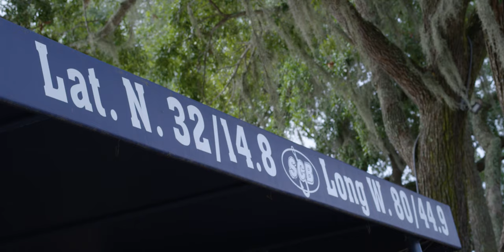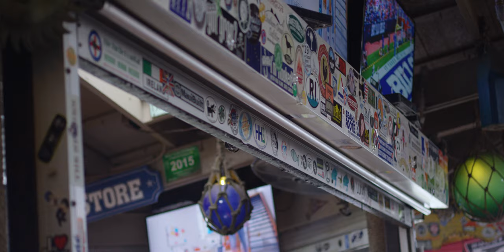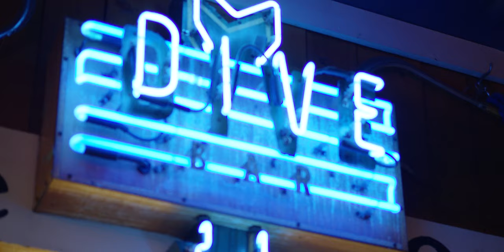Skull Creek Boathouse- Hilton Head Island, SC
Welcome to Skull Creek Boathouse, Hilton Head Island’s most awarded landmark waterfront restaurant. At Skull Creek Boathouse, you’ll enjoy beautiful views whether you choose to dine indoors or outdoors. The inside Dive Bar is a sushi bar which also features raw oysters, sashimi and ceviche. The outdoor Marker 13 Buoy Bar serves up colorful sunset views and the freshest, original drinks every day.
Skull Creek Boathouse has received local and national awards for their Lowcountry inspired cuisine masterpieces, and has recently appeared on Food Network. Stop by for lunch, sunset supper, dinner, happy hour or weekend brunch!
The Boathouse is a premiere Lowcountry dining destination, offering locals and visitors alike an amazing menu with a wide array of choices.
Skull Creek Boathouse offers a unique and memorable dining experience. From fresh seafood to carefully prepared classics, the menu features something for everyone. The setting is beautiful and perfect for a special night out or a casual meal with friends. The staff is friendly and happy to help you choose the perfect dish. Whether you’re looking for a romantic evening or an enjoyable afternoon, the Skull Creek Boathouse is the perfect spot.